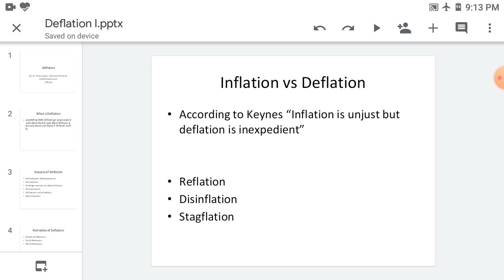EAFM PART 37